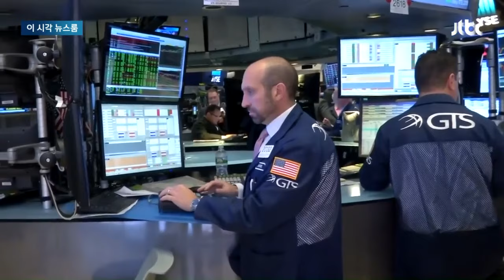AI 열풍 속…뉴욕증시 S&P 사상 첫 5000선 '신기록' / JTBC News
현지시간 9일, 미국 뉴욕증시에서 스탠더드앤푸어스, S&P 500지수가 사상 처음으로 종가 5000선을 돌파했습니다.

이날 S&P 500지수는 AI, 반도체 등 첨단기술주의 강한 상승세에 힘입어 5026.61로 마감했습니다.

S&500은 500개 대형주 가격을 종합한 지수로, 지난해 예상을 웃도는 기업 실적 영향 덕분에 1년 사이 20% 넘게 뛰었습니다.